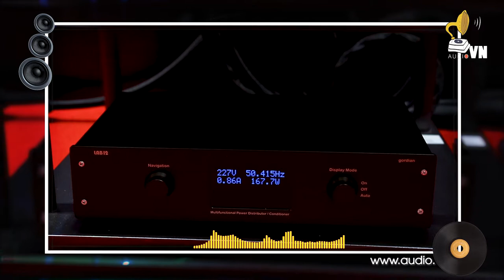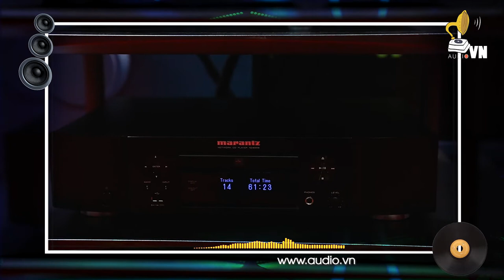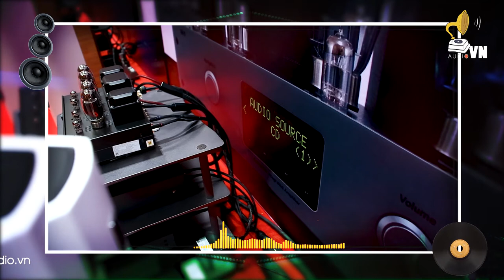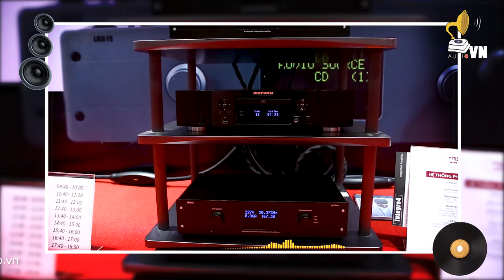Romance No 4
Cộng đồng người yêu nhạc ( Audiophile - Hi end - Hifi )

Nửa vầng trăng vỡ rụng giữa đời
Anh không nghĩ rồi em lại đến
Cũng không tin qua bão giông nắng lửa
Cuối cùng anh còn lại mình em
Sao gặp gỡ để 1 lần em hát
Khúc ly ca bao ước vọng ko thành
Sao gặp gỡ để 1 lần em khóc
Nỗi cô đơn suốt tuổi xuân mình
Giờ thì không ai ngăn được nữa
Ngọn lửa bùng lên thiêu đốt niềm khát khao
Những buồn vui xưa giờ hóa tro tàn
Ta sông lại từ vầng trăng thơ bé
Run rẩy bên nhau tình sẽ có ngày mai
Em rạng rỡ dưới vòng tay ghì xiết
Ngực anh sao rát bỏng đầm đìa
BÁN ĐĨA THAN, ĐĨA CD, DSD, SACD, HDCD, DTS-CD, XRCD2, XRCD24  UltraHD VIỆT NAM NƯỚC NGOÀI & THIẾT BỊ HỆ THỐNG ÂM THANH HI-END , HIFI CAO CẤP...

Xem thêm các sản phẩm Đĩa than,DSD, SACD, HDCD Nhạc quốc tế của Audio Việt Nam :

Audio Việt Nam
Địa Chỉ: 192 Lê Trọng Tấn - Thanh Xuân - Hà Nội